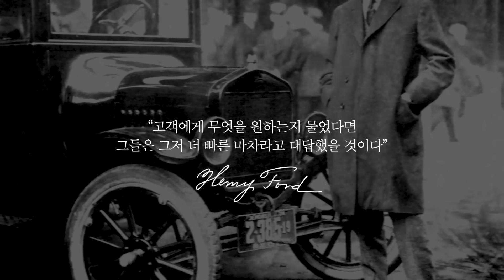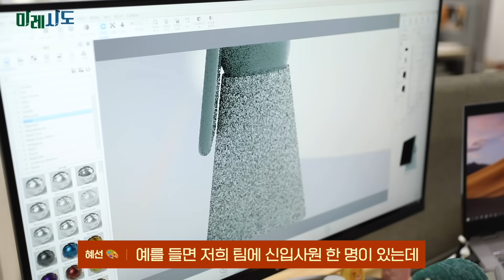세상에 없던 제품이 만들어지는 곳 LG전자 CX Lab｜미레시도♪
LG전자의 미래를 준비하는 LG전자 CX Lab!
제품 개발을 위한 기획부터 기술 검증, 디자인까지
창의적이고 수평적으로 일이 척척 진행되는 디자인 연구소라는데..?👀

세상에 없던 혁신을 만드는 조직,
더 나은 미래를 위한 CX Lab의 시도들을 지금 바로 확인해 보세요!

00:00 LG전자의 미래를 준비하는 LG전자 CX Lab
00:31 LG전자 CX Lab 소개
01:09 CX Lab에 합류하게 된 계기
03:02 CX Lab이 영감을 얻는 방법
05:39 편안한 소통을 위한 워킹 미팅
06:53 수평적인 문화가 가능한 커뮤니케이션 팁
08:05 내 커리어 속에서 CX Lab이란?